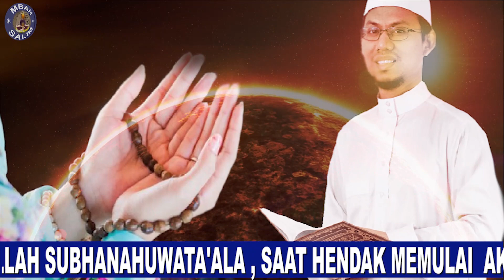Bismillah Harta Kekayaan,Terbukti 1 Hari Selesai Urusan ❗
Beberapa do’a berikut bisa diamalkan dan sangat manfaat,Bismillah Harta Kekayaan,Terbukti 1 Hari Selesai Urusan,berisi permintaan kaya dan lepas dari utang. Namun tentu saja kaya yang penuh berkah, bukan sekedar perbanyak harta.Apalagi hakekat kaya adalah diri yang selalu merasa cukup.